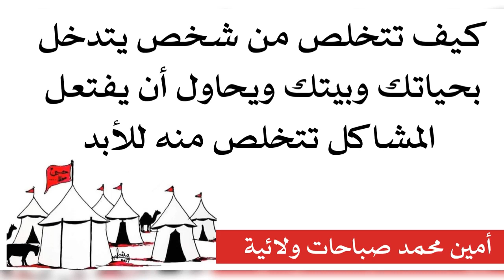كيف تتخلص من شخص يتدخل بحياتك وبيتك ويحاول يفتعل المشاكل دوما بينك وبين شخص تحبه تتخلص منه للأبد